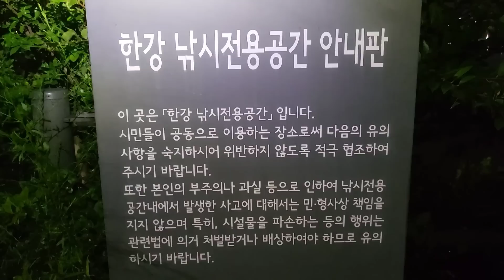장마때 장어가 막 올라옵니다 한강에 낚시공원 있는거 아셨나요?